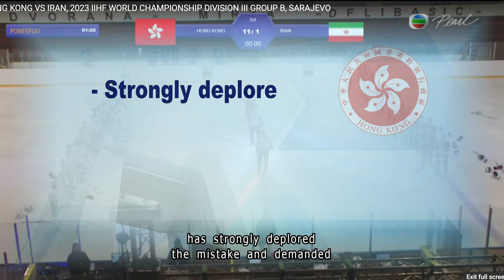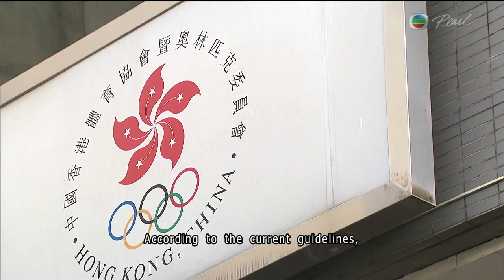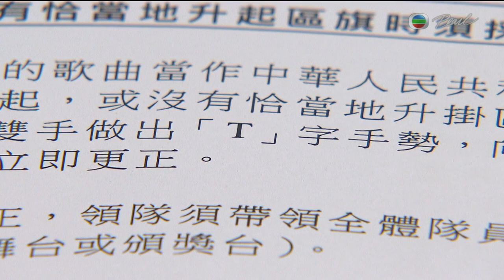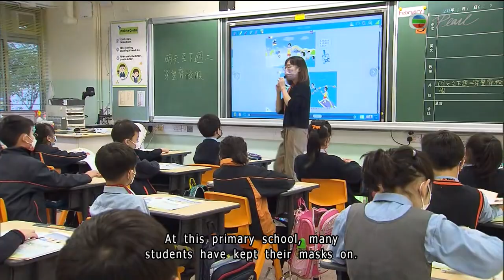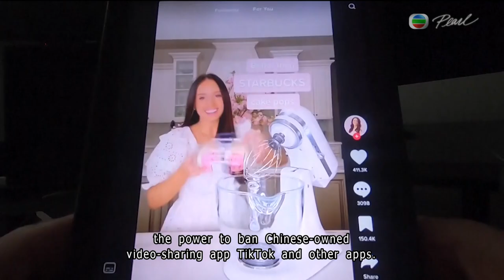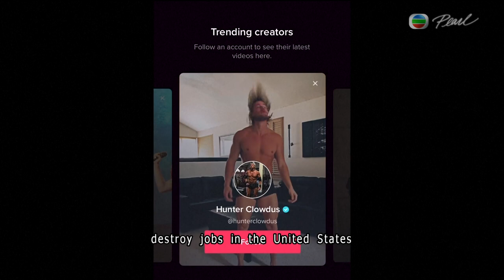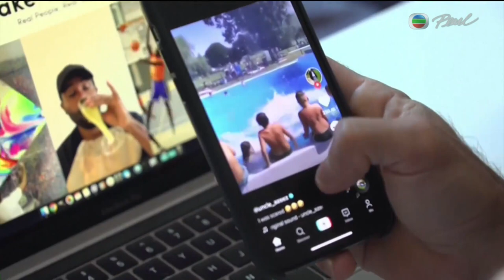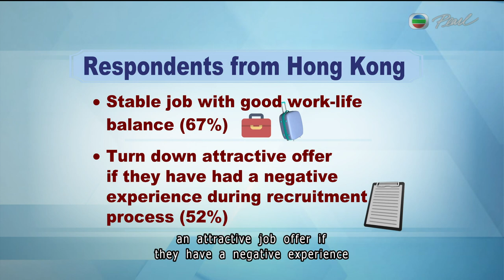TVB News | 01 Mar 2023 | Protest song Glory to Hong Kong played again at sporting event